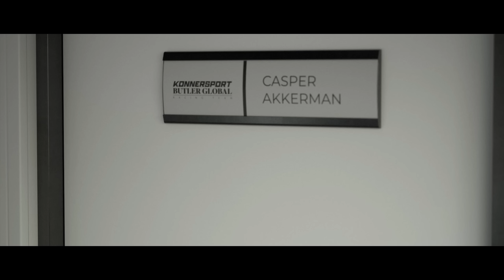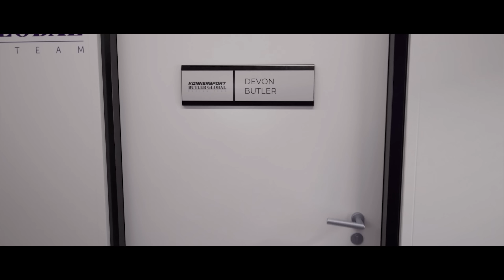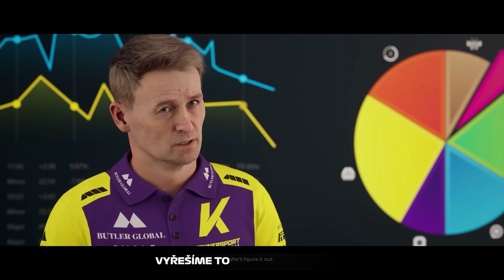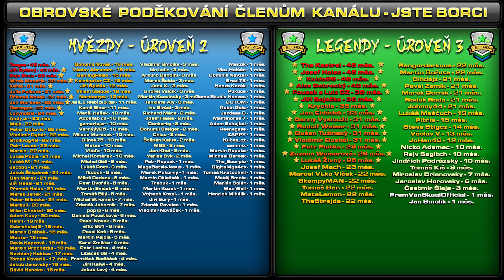Braking Point 2 Kompletní Film! Všechny Cutscény - CZ TITULKY | F1 23 CZ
PC na kterém hraji:
CPU: Intel i9 9900k
GPU: Nvidia RTX 2080ti MSI Gaming Trio
MB: Gigabyte Aorus Master Z390
CASE: Fractal Define R5
RAM: Crucial Ballistix 64 GB
PSU: Corsair HX850i
SSD: 5x Crucial MX500 1 TB
NVME: 1x Samsung Evo 970 500 GB
MONITORY: 3x Samsung S24D390HL (pracovní)
MONITORY pro SIMRIG: 3x Asus TUF VG279QR + 1x Samsung F24T350
VOLANT: Fanatec CSL DD + Fanatec Formula V 2.5X Rim
PEDÁLY: Fanatec CSL Pedals
SIM RIG: Recart GTRx
OS: WIN 10 Profesional 64 bit
MIKROFON: Audio Technica AT2035
AUDIO ROZHRANÍ: Focusrite Scarlett Solo 2nd Gen

F1 23 CZ, F1 23 Braking Point 2, F1 23 Kariera, F1 23 My Team, F1 23 Molda22,